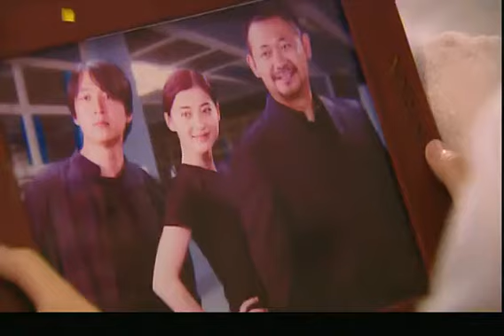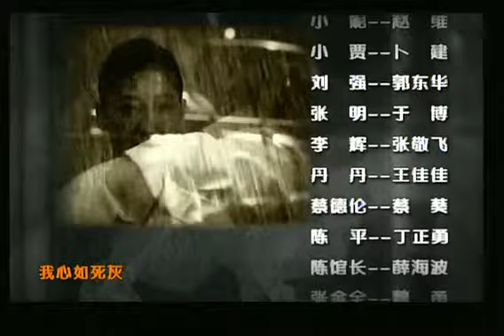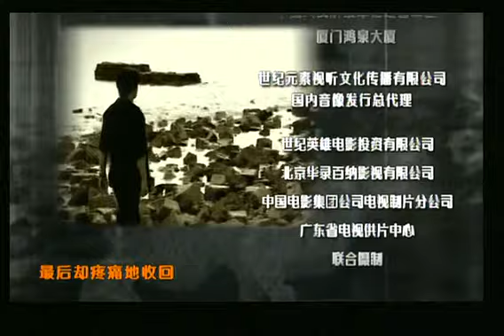《鐵血青春》EP07 鮮血染紅的正義和愛情左右的青春--刑偵/犯罪/懸疑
《鐵血青春》孫家世代擁有一對絕世之寶“春秋虎符”，一直不敢對外張揚，就是這樣，孫家歷代仍然慘遭血灾，到了孫啟明父親這一代，更是對此諱莫如深，但誰能躲得過“文革”呢？